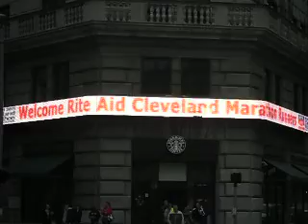Sobeit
Sobeit on the marquee near Star Plaza